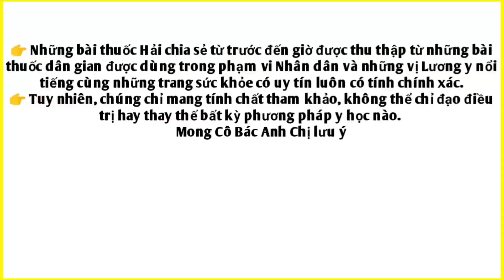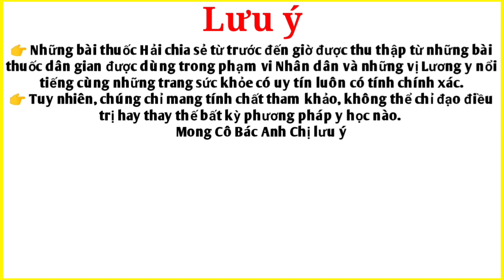Đây là một loại Sâm, trị Đau nhức xương khớp, tê bại và tê bì chân tay, trị hạ huyết áp, bổ cơ thể.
cây Ngũ gia bì là loại cây giúp trị Đau nhức xương khớp, bồi bổ sức khỏe, trị hạ huyết áp rất tốt Cô Bác Anh Chị ạ